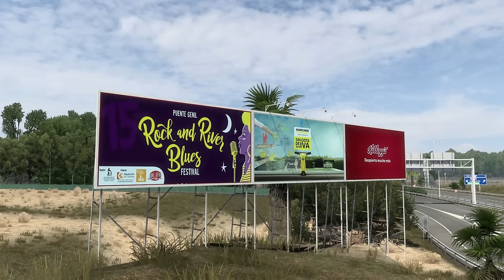I Made ETS2 Way Too Realistic.. (Mods)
Today I am making ETS2 way too realistic with 40 insane real life mods!

📌 NOTE: You *don't* have to be a paid member, the download is completely free. Of course I would appreciate your support, but that's up to you!

⌚️Timestamps:
00:00 Vandalized Trailer Pack
00:10 Real Company Logo
00:21 Night Lamp Fog
00:33 Immersive Symbols
00:43 Rusty Old Tires
00:58 Scooters
01:09 Rigid Chassis Addon
01:24 Real Billboards & Companies
01:35 DAF 2021 by Jasper
01:47 Smooth Interior Camera
01:58 Tuned Truck Traffic
02:11 Animated Gates in Companies
02:24 True Mirror FOV
02:36 Real Gas Stations
02:48 Brutal Traffic
03:00 Dirty Trucks
03:12 Interior Rattle Sound
03:23 Better German Police Car
03:36 Radio Addon
03:49 Improved Service
04:00 Animated Steering Wheel
04:12 Fliegl SDS 350 Mega
04:24 Scania NG New Dashboard
04:38 Real Train Sounds
04:49 Farsel's Cab Cats
05:01 Smoke in My Trucks
05:13 Volvo FH 2022
05:26 Interior Cabin Lights
05:38 Reefer Trailer Sound
05:49 Real Company Trailers & Trucks
06:01 Company Addon
06:12 Realistic Fuel Sound
06:25 Frosty Winter
06:38 Sound Fixes Pack
06:49 Photorealistic Autumn
07:00 8K Grass
07:14 Improved Trees Textures
07:25 Cold Rain
07:36 Realistic Truck Physics
07:51 Waze Navigation

🖥️ Production Setup:
Tobii Eye Tracker
Logitech G29 Steering Wheel
Logitech G Shifter

Produced by: MarcOT